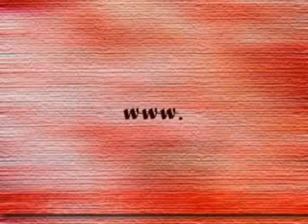Grandmas Brunch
Here are some clips from this past winter.

Riding and Jumping